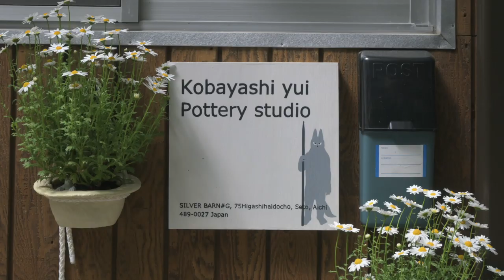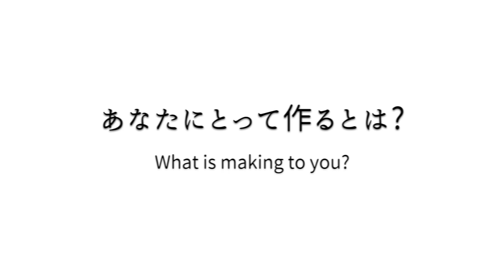New imaginary animals / Yui Kobayashi Ceramic Artist 小林由依 陶芸家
粘土は私にとって紙とペンのように身近で親しみのある素材です。私の頭の中に確かに存在する不思議な生物たちを花器や食器、オブジェにかたちを変えた作品を作っています。

作るとは？

アウトプットです。
食べるとうんちが出る。それと同じように、見たり聞いたり考えると出てくるものがあります。せっかくなら素敵なものにしたいなと思っています。

Clay is a familiar and familiar material to me like paper and pen. I am making works that transform the mysterious creatures that really exist in my brain into vase, tableware, and objects.

What is made?

When a person eats, it outputs something. Similarly, when I see, hear, or think about anything, it naturally comes to my work. I value honest expressions rather than thoughtful idea.

BGM credit

【撮影機材】Videographic Equipment

・Nikon Z50 ミラーレス一眼カメラ

・Osmo Pocket 3軸スタビライザージンバルカメラ

・Manfrotto ミニ三脚  MTPIXIEVO-BK

・iMac 27inch

・ ソフトウェア / iMovie